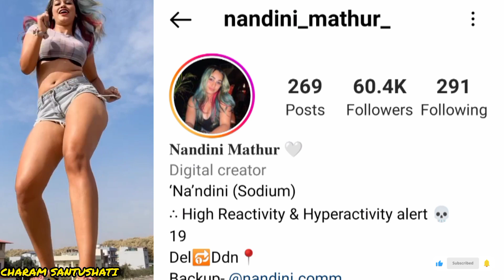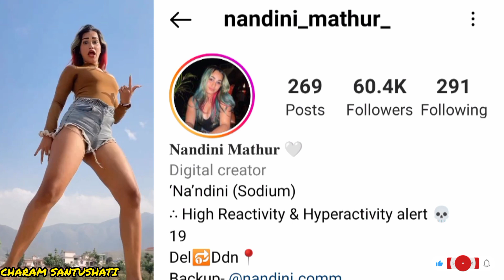hot sexy Cute girl Instagram idname | Indian girls trending video indian Instagram reel girls id